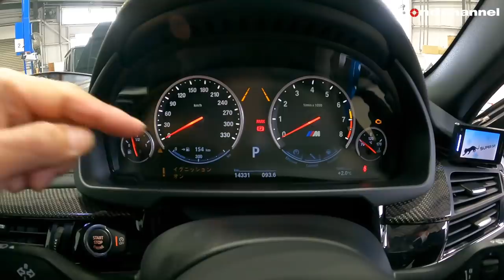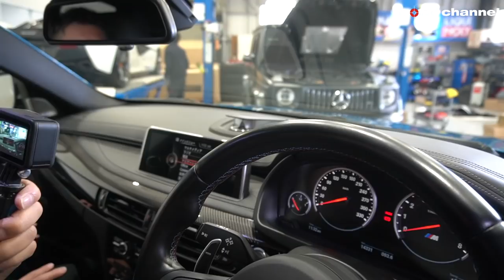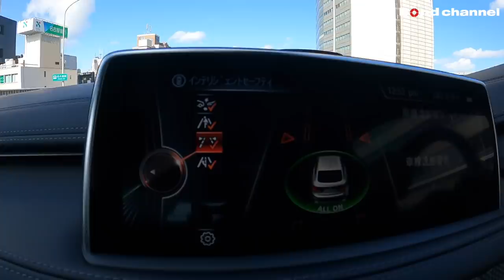【bond cars Nagoya】リアタイヤはもはやスーパーカーサイズ?! BMW X6M【車両紹介】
Chapters
00:00 外装紹介
07:47 内装紹介
20:47 トランク紹介
23:20 エンジンルーム紹介
27:05 灯火類&排気音紹介
28:17 試乗

グレード 4.4
型式 ABA-KT44
ハンドル 右
カラー ロングビーチブルー
保証 あり
修復歴 なし

スポーツアクティビティクーペとネーミングされた「X6」
ハイパフォーマンスモデルが第2世代目となるBMW「X6 M」
最高出力575馬力を発生する新型4.4L V型8気筒Mツインパワー・ターボ・エンジンを搭載し、
わずか4.2秒で時速100kmまで加速する圧倒的な動力性能を実現すると同時に、
エンジン・オート・スタート／ストップ機能を装備。
テールゲート後端に向けて下降するクーペを彷彿とさせるエレガントなルーフ・ラインが、よりスポーティで躍動的な印象を強調。
インテリアには、スポーティなコックピットを演出する
ブラック・パネル・テクノロジー採用のM専用メーター・パネル、
BMW Individualメリノ・レザー採用のMスポーツ・シートを装備。

BANG＆OLUFSEN
前後シートヒーター
カーボンインテリアパネル
フロント、サイド、リアカメラ
Mラゲージルームマット

〒457-0071
愛知県名古屋市南区千竈通5-26-1